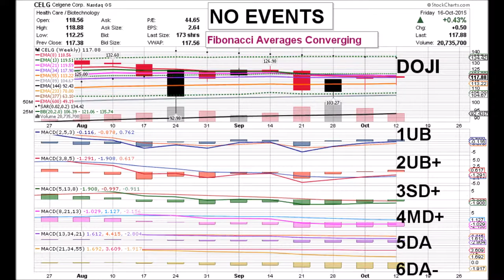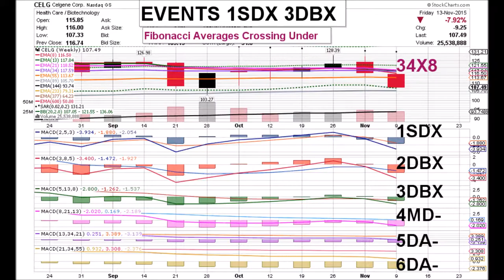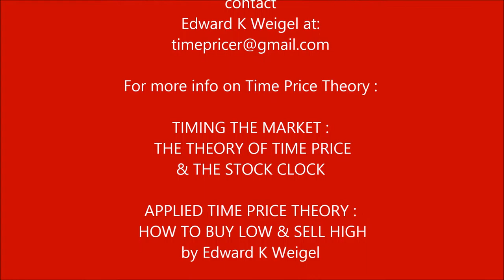CELGENE 01 15 16 CELG WEEEKLY ANIMATED TIME PRICE STOCK CHARTS by Edward K Weigel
Animated Weekly Stock Charts with GPS-like Time Price Coordinates and Events to accurately measure every twist and turn of the price pattern on a new six-dimensional progressive scale, making it easier to understand.  Buy Low & Sell High using the Coordinates to perfect your timing...